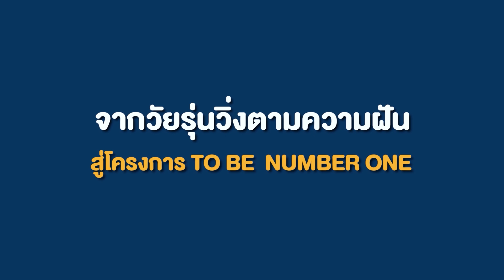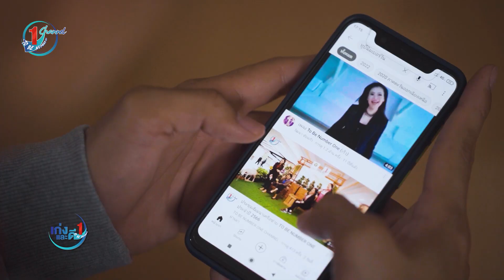ตำรวจสายแดนซ์หัวใจ TO BE NUMBER ONE - เก่งและดี TO BE NUMBER ONE Ep.04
สารคดี เก่งและดี TO BE NUMBER ONE EP.4
ติดตามได้ทาง ช่อง 9 M-COT HD  ทุกวันพฤหัสบดี เวลา 13.40 น.